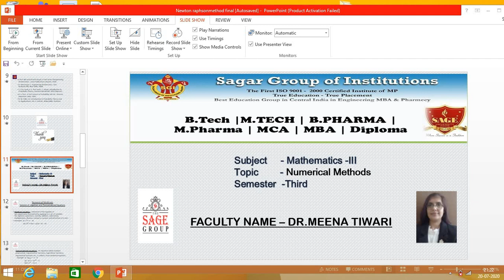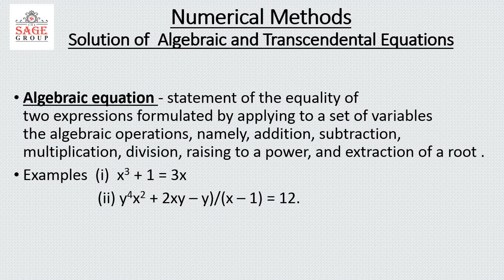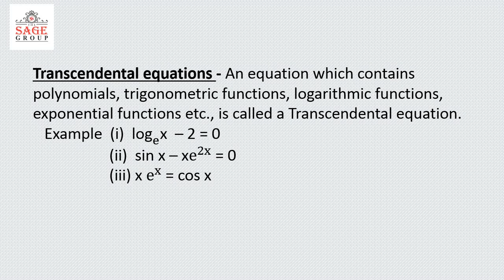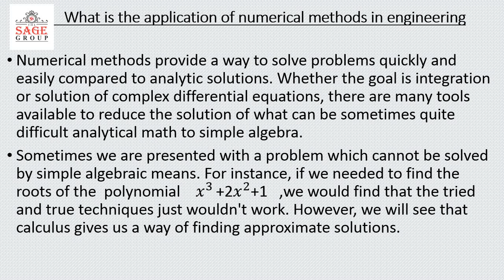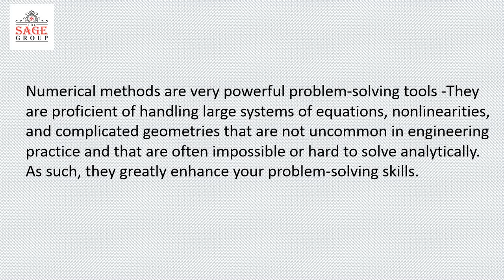Introduction to Numerical Methods by Dr. Meena Tiwari